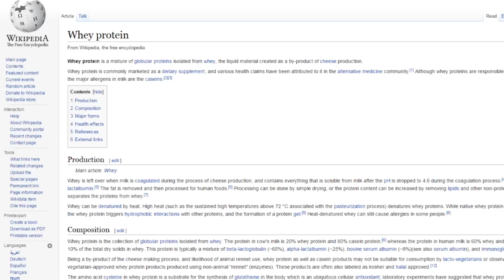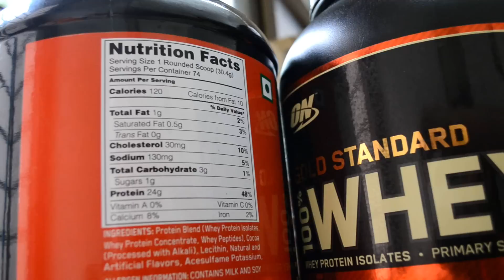Is Whey Protein Safe ? which one to buy ? [Hindi]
In this video i have discussed all about whey protein.Get to know whether whey protein supplement is really harmful for your health ? or is it beneficial ?

Link to Buy ON Gold STD whey

MUSIC CREDITS

1.Lakey Inspired , Jordan Reddington
Open your FREE demat and Trading account Now

UIC Handles
2020